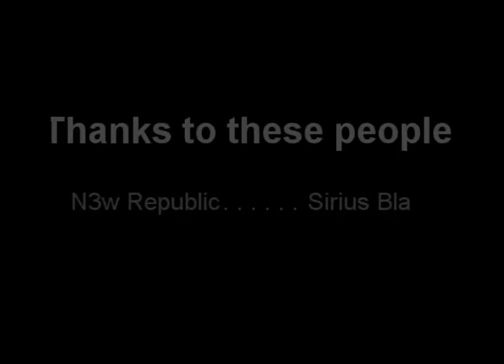Shameful Bow BH/PK Video 3 High hit's | Whip/DDS | Good Loot | Constitution PKing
READ: Hey guy's The72PK here back with another video on Shameful Bow.
Songs-
1.Soilwork - Distortion Sleep
2.A Day To Remember - I'm made of wax larry what are you made of?

Ignore this:
rs elvewatford
rs elvewatford
runescape pking p2p f2p member bh bounty hunter team vid i vmser i i ayzee i defil3d kids ranqe elvemage i kasoy i fuzzy002005 zezima uloveme the old nite 45 46 passed away died runescape cancer jagex views comments subsribe coventry uk england msn jagex usa amercia pk vid bounty hunter range of ish pk vid 13 bounty hunter pking vid rs jagex p2p magic f2p p2p zezima kdis ranqe soz owned ishybadboy ishybadboy range of ish dark bow bh bs not bounty hunter rs 1 def defence 1 bloodhoun34 bloodhoun rif tiny pupet elvemage elvemage elvemage pk vid 1 Nercychlidae elvemage Elvewatford on youtube is elvemage and his runescape name Wolfex16!KIDS RANQE PURPLE 0WNZ ZEZIMA N0VALYFE PHAT LURE OWNAGE RUNESCAPE WILDY WILDERNESS ELVEMAGE ELVEMAGE RUNESCAPE PKING RUN3 4RR0WPK OWNAGE MAIKEL PRO I MAHATMA I EVO BLOODHOUN34 KIDS RANQE KRAZYFAKEN RUNESCAPE PKER RUNESCAPE PKING INTIATE PURE 99 STR MAGE RANGE OBBY MAUL WICKED MAUL FIRE CAPE P00NAGE I KASOY I ELF MAGE PKA OBBY MAUL MAULER EDGEVILLE POONAGEkids ranqe elvemage purple 0wnz bloodhoun34 runescape pking wild pker ownage zezima phat lure KIDS RANQE PURPLE 0WNZ ZEZIMA N0VALYFE PHAT LURE OWNAGE RUNESCAPE WILDY WILDERNESS ELVEMAGE ELVEMAGE RUNESCAPE PKING RUN3 4RR0WPK OWNAGE MAIKEL PRO I MAHATMA I EVO BLOODHOUN34 KIDS RANQE KRAZYFAKEN RUNESCAPE PKER RUNESCAPE PKING INTIATE PURE OWNAGE LURE PHAT 99 1337 PWNAGE PKING PKERS PK PARTYHAT ZEZIMA N0VALYFE RUNESCAPE WILDY BARRAGE ANCIENTS LURING FROSTYDAPKER JETCHIMP BLOOD SEASON BLOODHOUN34 I Mahatma I, Stonecoldpkr,P0ke N Die2, Sourpatchk1d, Krazyfaken, Kids Ranqe ,
1 Pure Devil, Evilsexc, Dizzy Mauler, I Shonomercy, E4t F0od Nub, Im Easy Xp, Iminsan3, Pure insan3, and
all music in this video has been purchased and is not being used as redistribution.